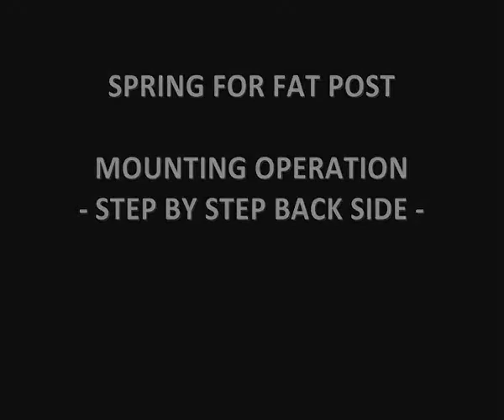TechnoVineyard Grape Vine Canopy Optimization Springs FAT POST WIDE INSTALL (High).webm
TechnoVineyard Grape Vine Canopy Optimization Springs FAT POST WIDE INSTALL